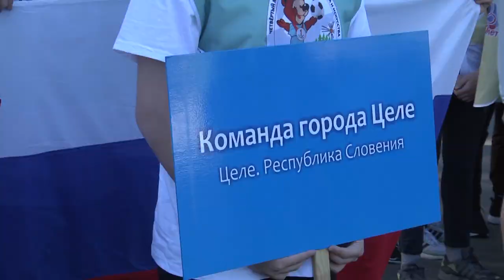«Дружба без границ»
В четвёртый раз в городском округе Щёлково открылся международный фестиваль спорта и искусства учащихся местных школ и городов-побратимов «Дружба без границ». Он посвящён 90-летию городского округа. Главными площадками фестиваля стали лагерь «Юнармеец» и универсальный спорткомплекс «Подмосковье».